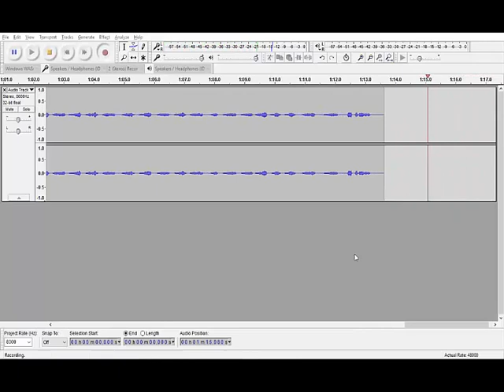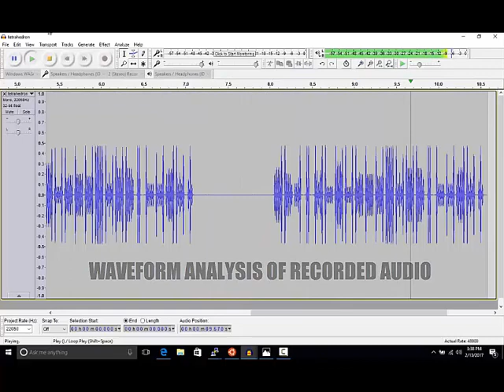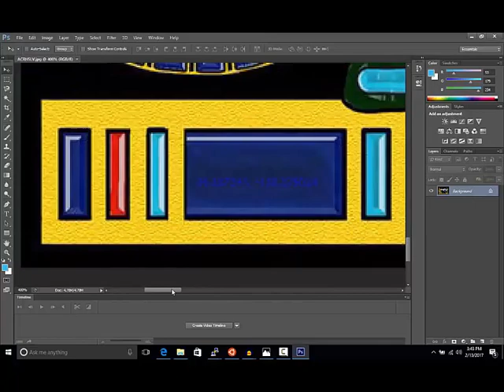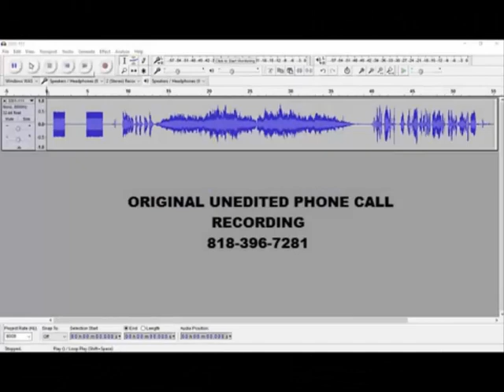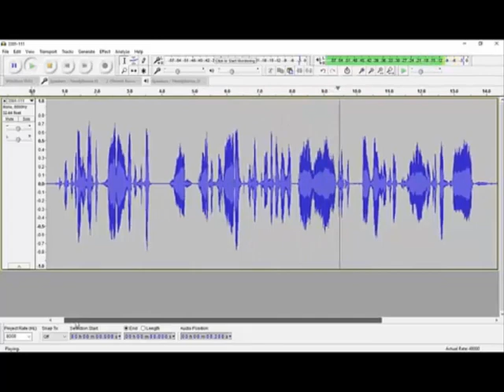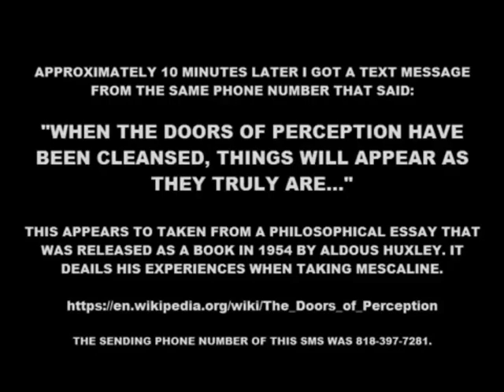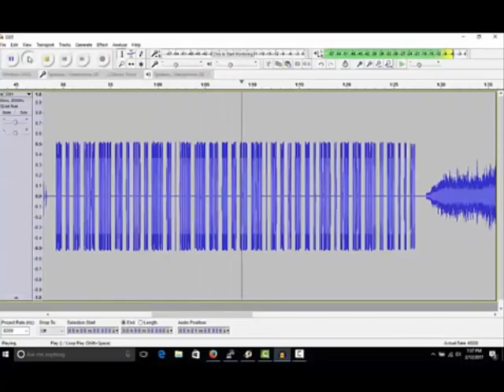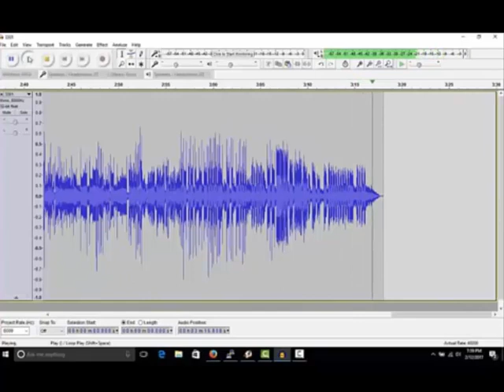cicada 3301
f42af5bb13fdc70444752d1f32fbd64d
7eb70257593da06f682a3ddda54a9d260d4fc514f645237f5ca74b08f8da61a6
b38b8681
MzMwMQo=